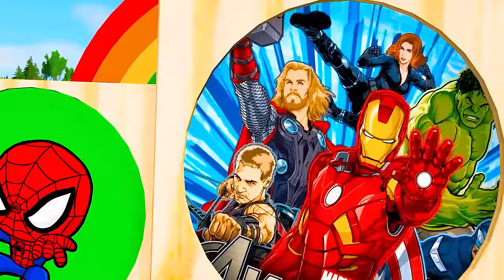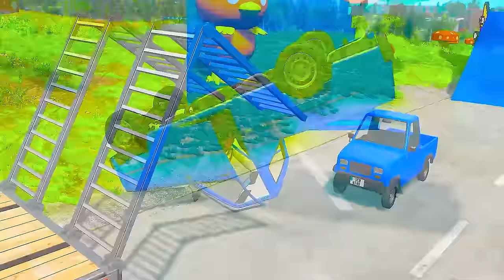Double Flatbed Trailer Truck vs Speedbumps Train vs Cars | Cars vs Deep Water - BeamNG.Drive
Video records the scene of Tractor Trailer Flatbed Rescue Thomas Train, Fillmore Car, Autobello Cars, Dinosaur trapped under Deep Water. G63 Angry, Man Truck going down the Colored Slide, overcoming the Ball Pool Challenge and climbing obstacles onto the Double Flatbed Trailer Truck, The Trains traveling on the Rails and Tractor Double Flatbed passing by without paying attention got stuck on Rails, Trains causing a collision. Tractor collides with Speedbumps Train which gets stuck there, Trains collides with Tractor causing the Trains to be thrown off the Rails, Cars passing Deep Water and attacked by a Monster Truck Megalondon. Flatbed trailer truck rescue convoy crosses deep water and confronts train buses. School Bus had Crash and got stuck on the Rails, Monster Truck Flatbed Trailer Tractor Rescue for Bus, Trains came causing a collision, ...